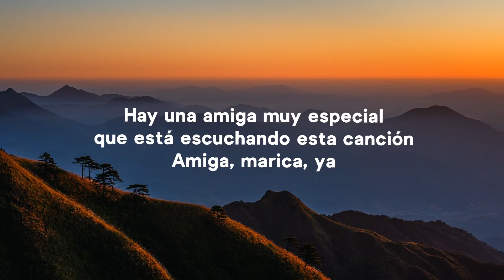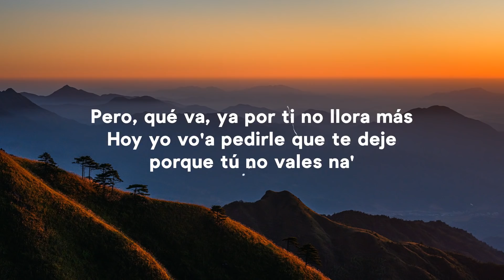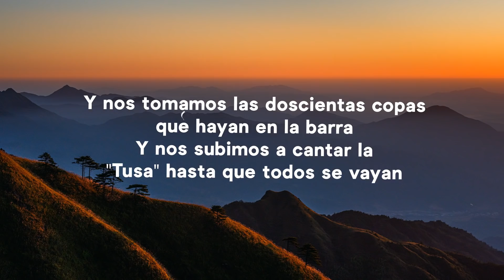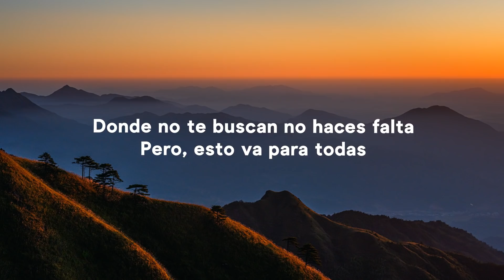KAROL G - 200 COPAS (Letra/Lyrics)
[Letra de "200 COPAS"]

[Intro]
Mmm-mmm
Ay, eh
Mmm-mmm
Decidí hoy subir a, a cantar a estos lugares donde normalmente la gente come y no lo escuchan a uno, pero
Amiga, marica, ya
Mmm-mmm-mmm, bueno

[Verso 1]
Pero, qué va, ya por ti no llora más
Hoy yo vo'a pedirle que te deje porque tú no vales na'

[Coro]
Si le pagaran por hacerte sufrir ya sería millonario
Esta noche vo'a cumplir con mi misión

[Interludio]
Uy
Servime otro

[Outro]
Demuéstrale que se va a tener que poner más hijo de puta si te quiere volver a ver llorar
Así que arriba esas copas, ¡salud!